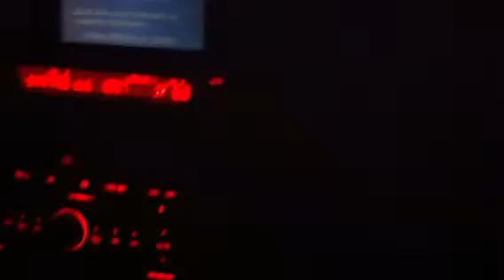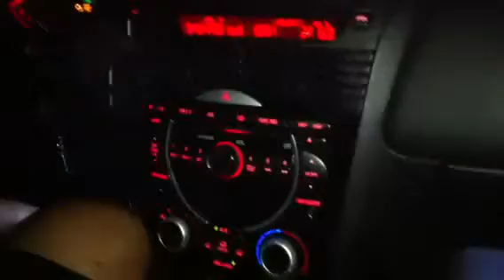Hunter Coleman Sings Chelsea Grin in Sam's Car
We were driving him home one night and got some Chelsea Grin pumping in the car and he sung along with it. It was pretty brutal!